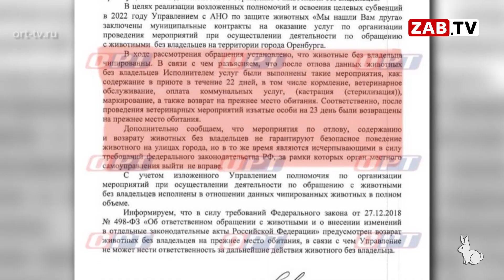АКТУАЛЬНО: ЧТО ПО СОБАКАМ? 18.04.2023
ЧТО ПО СОБАКАМ? Глава Оренбурга Сергей Салмин поручил своей администрации подготовить законодательную инициативу по отлову бездомных животных после ЧП с ребёнком, которого загрызли собаки, сообщает мэрия города. «Закон не позволяет регулировать численность безнадзорных животных. Выделяемые деньги не позволяют добиться желаемого результата. Необходимы более радикальные меры, но они действующим законодательством не предусмотрены», отметил чиновник. Ранее стая бездомных собак напала на ребенка в Оренбурге утром, из-за полученных травм он скончался. В России с 2018 года работает программа ОСВ - отлов, стерилизация, возврат в место обитания неагрессивных особей. Соответственно, для того чтобы всем стало понятно каких бездомных собак нельзя возвращать на улицы после стирилизации, необходимы какие-то критерии, но прописать их крайне сложно. Правда при этом также не понятно, кто будет определять мотивированность агрессии у собак и будет ли это делаться вообще.